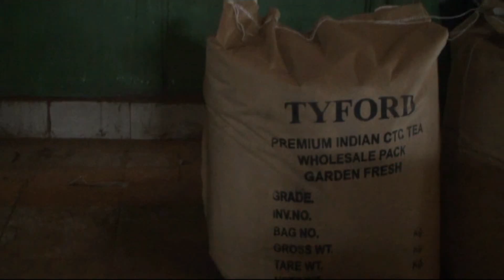INDIA Kerala coffè,college,tea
viaggio in india con amici